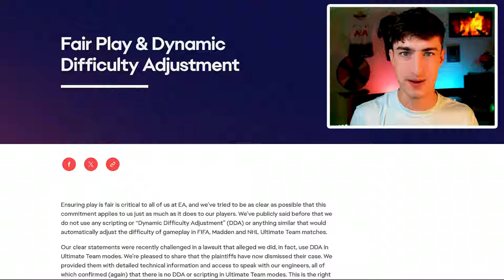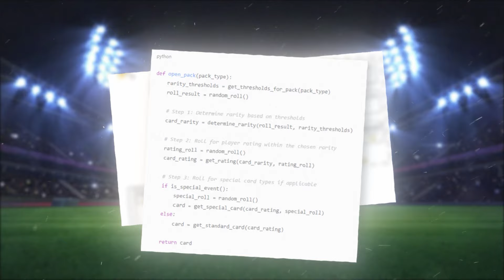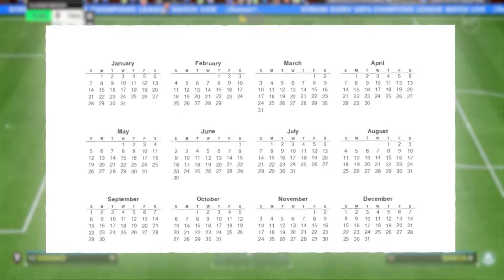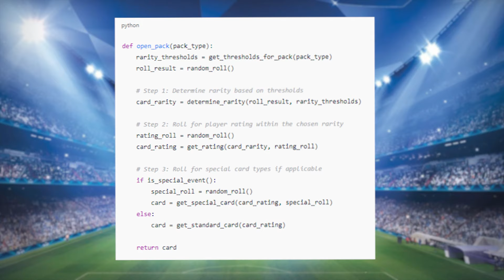Does Scripting Exist In EAFC 25?!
Does scripting really exist in FC 25? Today, we're going to look at how scripting, or DDA, works in FC 25. If you have ever thought that FIFA is scripted, it might be due to DDA. Dynamic Difficulty Adjustment. Meaning that EA can script gameplay, make your players faster, or score goals in the 90th minute...

So we're going to find out if DDA actually exists in FC 25, or if it's just made up!

If you are interested in EA Sports FC 25, FIFA Ultimate Team, or football related content then this video is for you!

follow all of these or you will lose every game